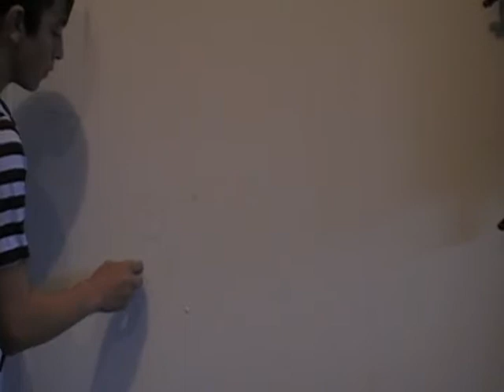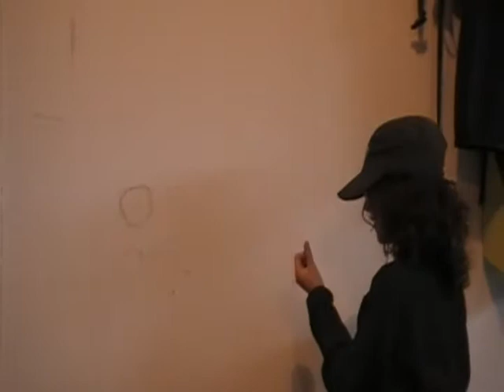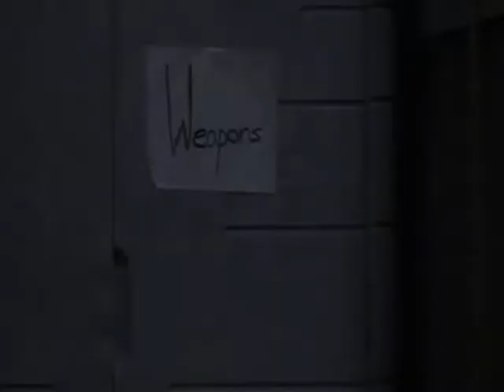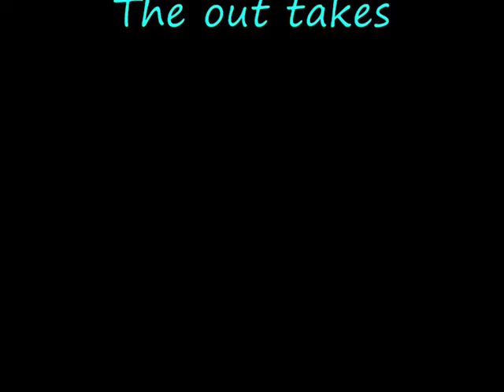Jacks Great Escape